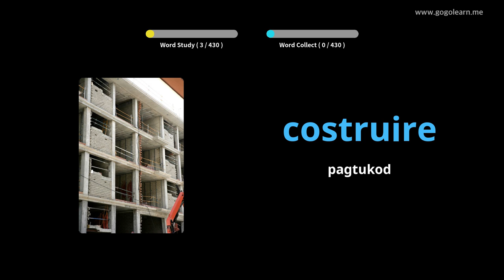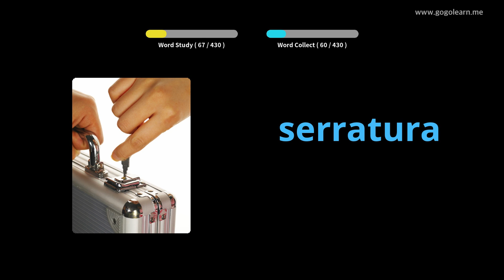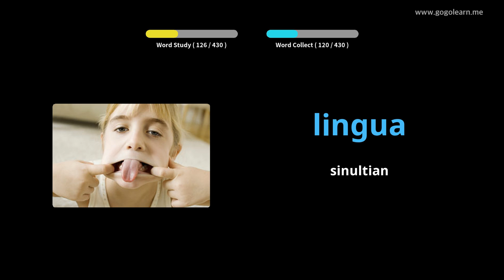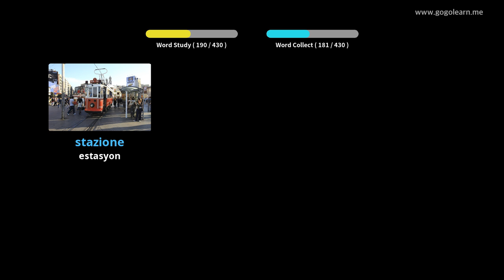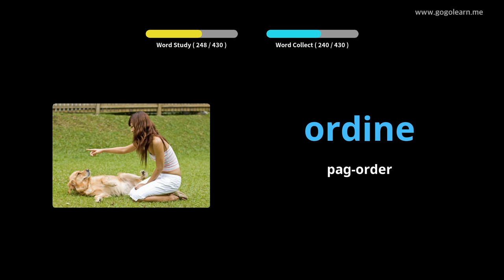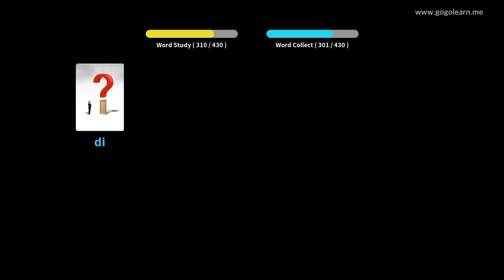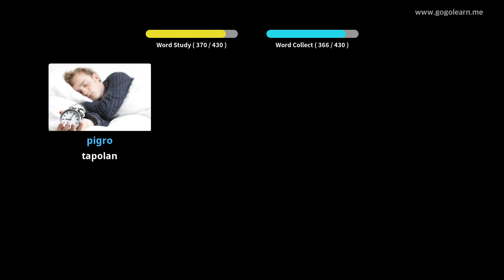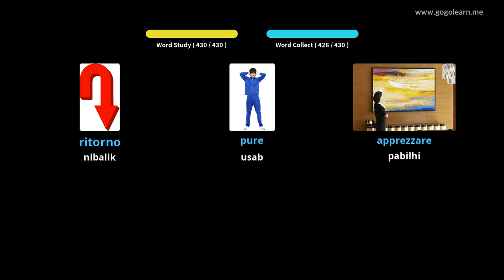Ang tunghaan sa Bokabularyo sa Italyano nga Bokabularyo | Golearn